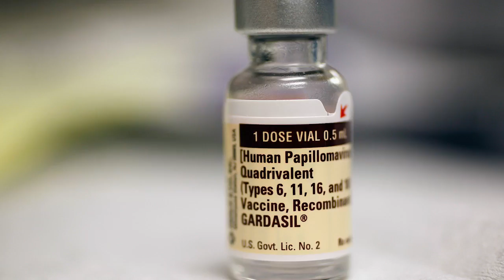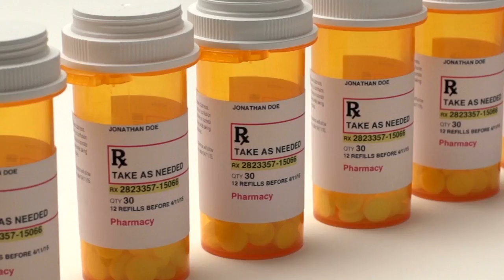Significant Medical Breakthroughs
Recount the major medial breakthroughs of the last decade